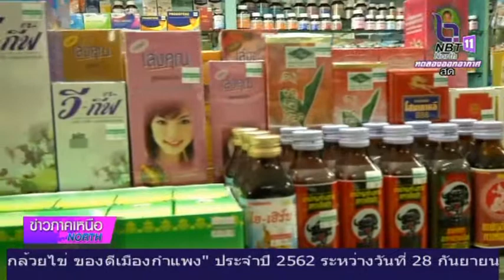โรงพยาบาลพุทธชินราช พิษณุโลก เปิดโครงการลดความแออัดในโรงพยาบาลโดยรับยาได้ที่ร้านขายยาใกล้บ้าน